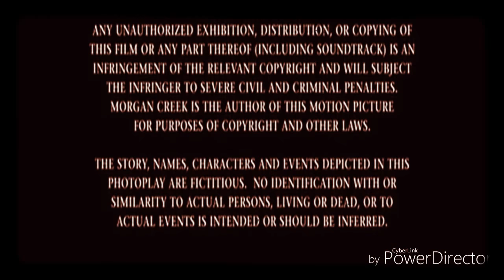9 August 2018